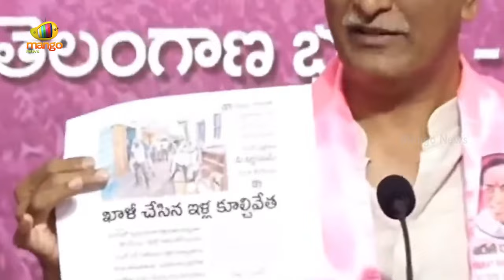Harish Rao Questions Congress Govt On Musi River Development | BRS Vs Congress | Telangana Politics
Harish Rao Questions Congress Govt On Musi River Development. He demands the Congress government to conduct an all-party meeting on Musi River Development.